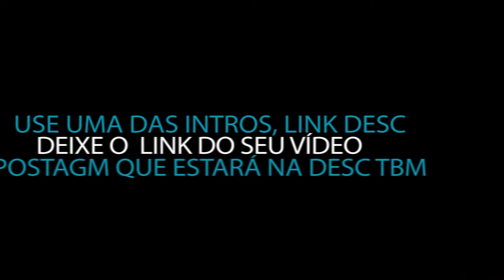VAGAS ABERTAS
Titulo tem que ser :
1ª Fase System Expection - Show Personality and Creativity - SEU NOME